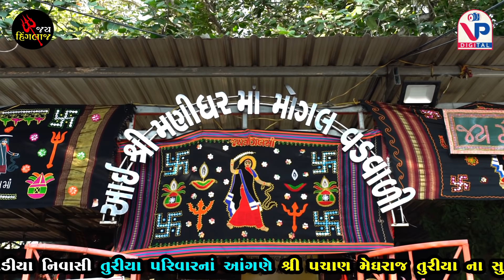જીગાના દિલનું માનો તો - કુદરત‌ | Jignesh Barot | Jiga Na Dil nu Mano To | Kudrat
Title - જીગાના દિલનું માનો તો - કુદરત‌ (Jiga Na Dil nu Mano To - Kudrat)
Producer -VP Charan
Singer -  Jignesh Barot
Lable - VP Digital Studio

મોટા ભાડીયા નિવાસી તુરીયા પરીવારનાં આંગણે શ્રી પચાણ મેઘરાજ તુરીયા ના સુપુત્ર ચિ.વાલજી ના શુભલગ્ન પ્રસંગે યોજાયેલ ભવ્ય રાસોત્સવ...

તા.૧૪.૦૨.૨૦૨૧